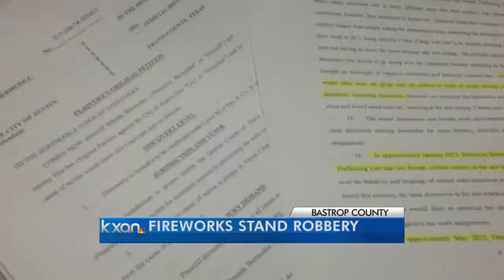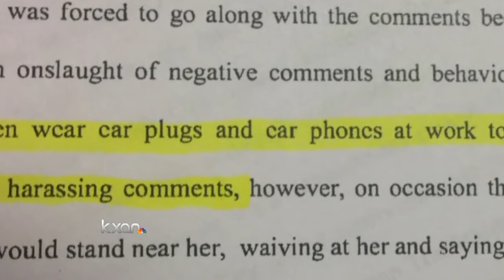Austin detective sues city for sexual harassment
An Austin police detective is suing the city over what she calls “severe sexual harassment” by other officers on the force.